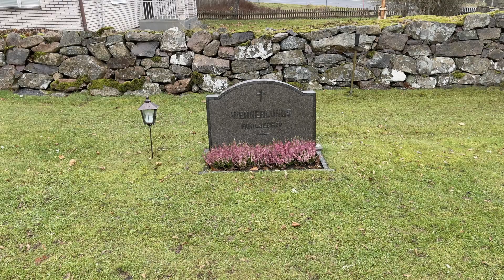Bellö kyrkogård - Karl Ivar Wennerlund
Framtagen av Smedberg Produktion AB 2021 på uppdrag av Södra Vedbo pastorat.